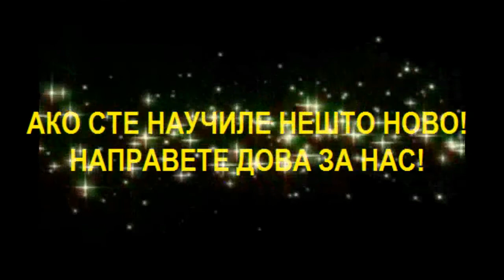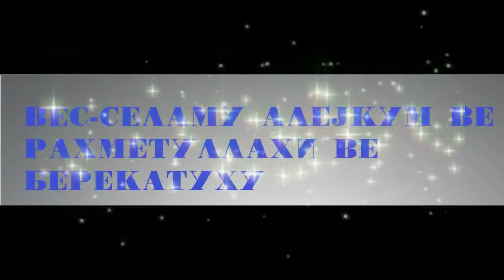Како да ја зголемиме меѓусебната почит и љубов?